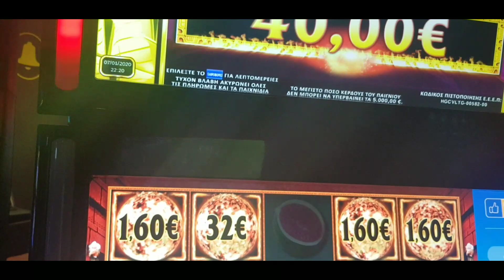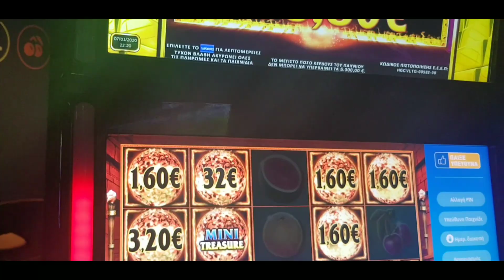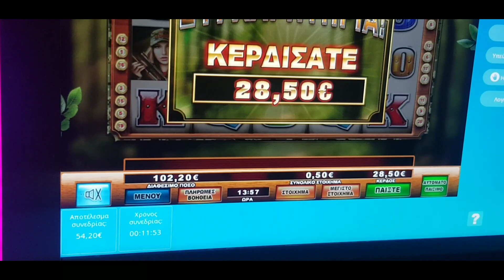PLAY OPAP #1021 BET 1,60€ ETC Τρία BONUS σε διάφορα Paixnidia